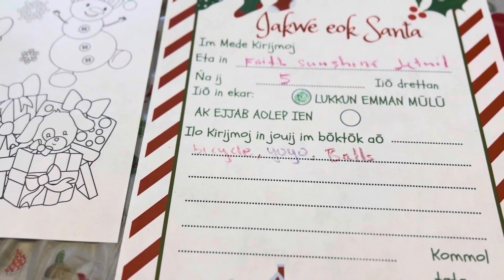UAMS Arkansas Christmas Activity 2023